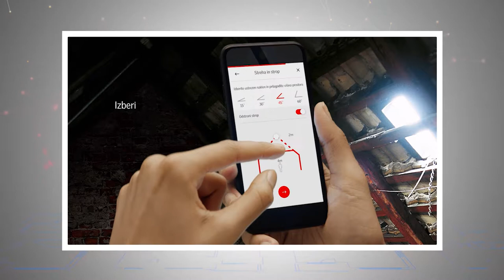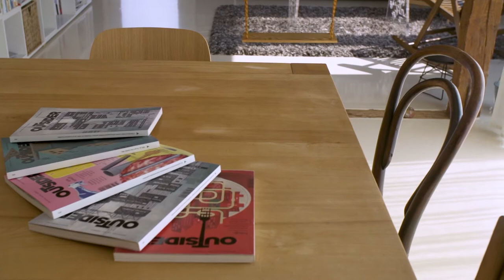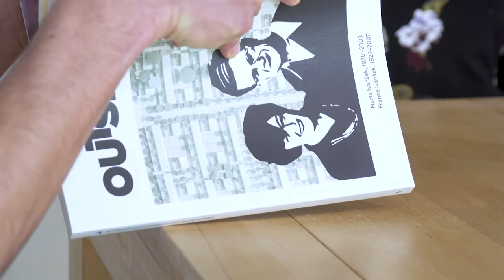Iz hleva v svetlo mansardno stanovanje - 7.4.2018 - TV AMBIENTI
Na praznem podstrešju sta arhitekta Nina in Matevž Granda zasnovala udobno in svetlo stanovanje. Edinstven pečat mu dajejo stari tramovi in strešna terasa, ki povezuje mansardo z okolico.